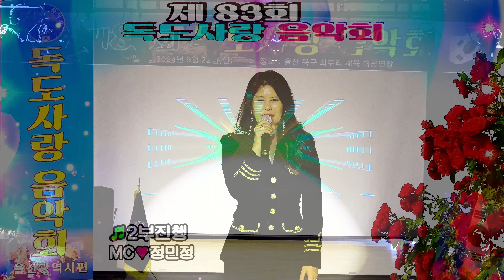가수 김시원/애원/제83회 독도사랑음악회/전국순회공연/울산편/영상김감독